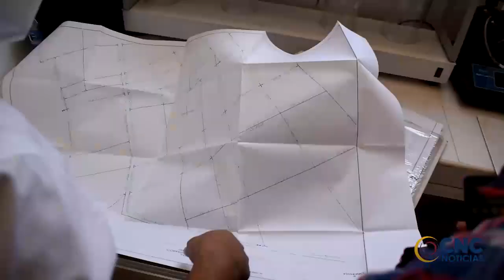GERENTE DE EMDUPAR REALIZA VISITA TÉCNICA AL ACUEDUCTO REGIONAL “LOS VENADOS”